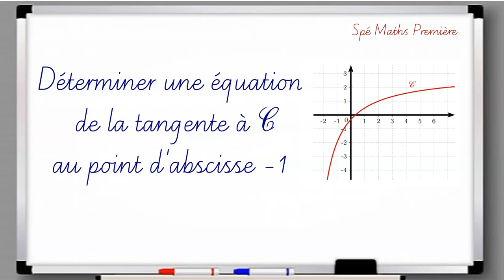Tangente à une courbe. Dériver un quotient de fonctions.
Première Spé Maths - Fonctions dérivées - Dérivée d'un quotient de fonctions - Tangente à une courbe.